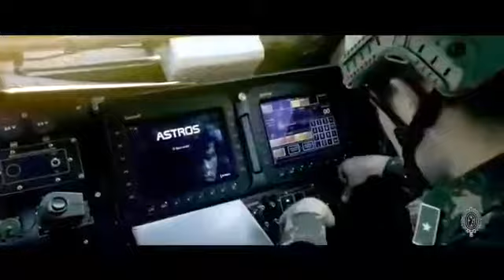Exército Brasileiro orgulho da Nação brasileira